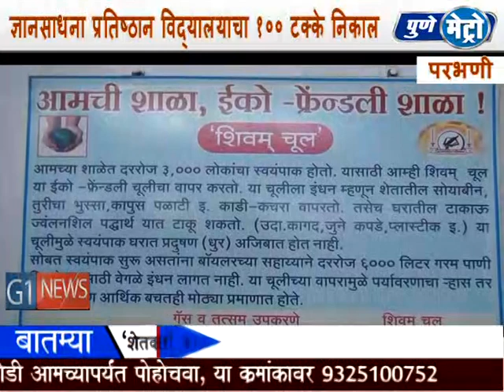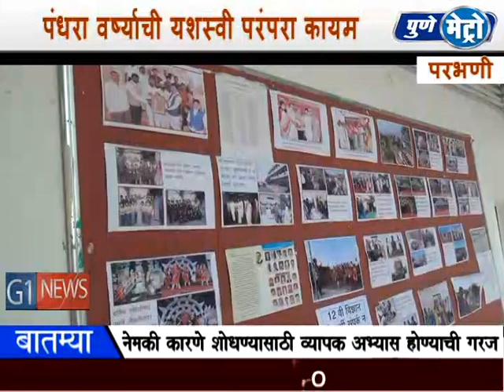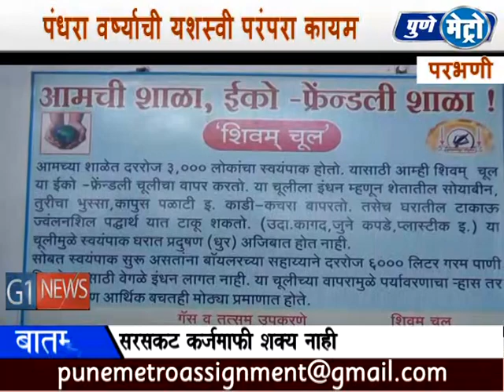परभणी येथील ज्ञानसाधना निवासी माध्यमिक आणि उच्य माध्यमिक विद्यालय यांचा यंदाही १००% निकाल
नुकत्याच झालेल्या माध्यमिक शिक्षणाच्या निकालात मागील पंधरा वर्षाची  यशस्वी परंपरा कायम ठेवत परभणी रोडवरील धर्मापुरी येथील ज्ञानसाधना प्रतिष्ठान निवासी माध्यमिक आणि  उच्य माध्यमिक विद्यालय परभणी यांनी यंदाही १०० टक्के निकाल आणून आपली यशाची परंपरा कायम ठेवली आहे.